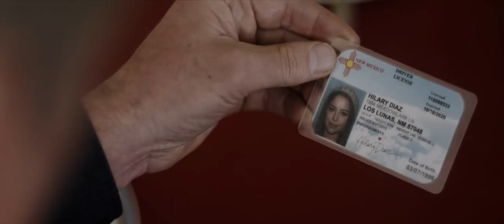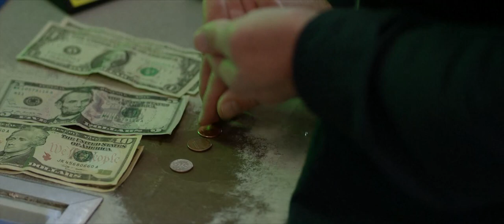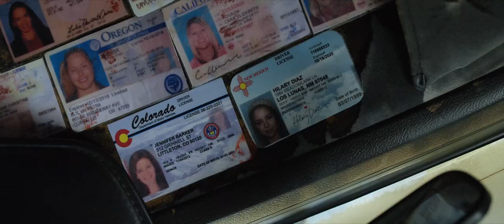Fender Bender (2016) - End Scene (HD)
Fender Bender is a 2016 American horror film by writer and director Mark Pavia. Fender Bender is the first film co-produced with ChillerTV and Shout! Factory, it went into production on November 4, 2015. Shout! Factory developed, financed, and distributed the film and it premiered on ChillerTV June 3, 2016 after a limited theater release on May 23, 2016. The film was shot on location and is set in New Mexico, and follows a 17-year-old girl being stalked by a serial killer.